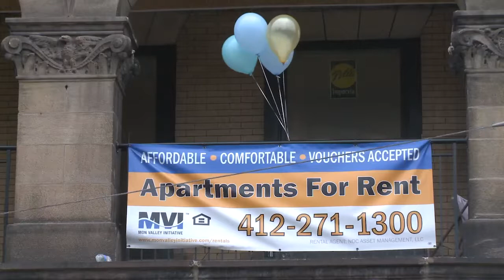Davis Cuts Ribbon on Clairton Inn Project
Pa. state Rep. Austin Davis attended a ribbon-cutting to mark the completion of the Clairton Inn Project, which features 49 affordable housing units, retail and commercial opportunities and space for the anticipated relocation of the Clairton Public Library. The $16.7 million development renovated and preserved the historic Clairton Inn building, a former hotel built in 1902.